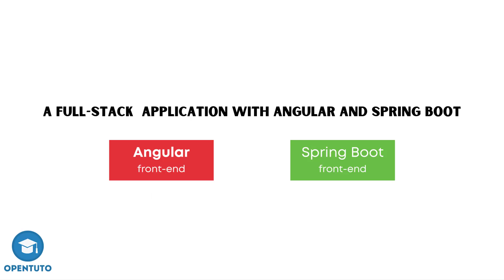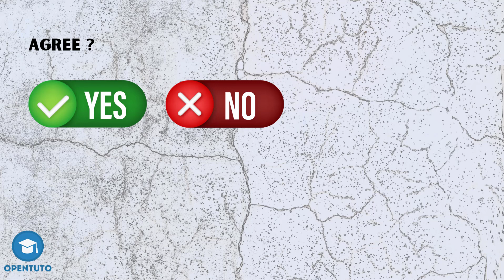1# Introduction : Site web E-commerce Angular Spring Boot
1# Introduction : Site web E-commerce Angular Spring Boot